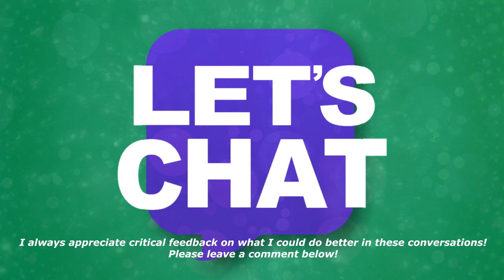"I watched a MAN DISAPPEAR into a WHITE LIGHT!" - Brad | LET'S CHAT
Brad claims to have seen a man disappear into a white light as proof for the existence of his god.  We ultimately come to the conclusion that this belief provides solace and comfort to him--and that helps to inhibit self-destructive impetuses in his life.  He does not care if his beliefs are true.  Once we established this, I disengaged as I'm not going to try to unravel anyone's life if the desperately need a belief to function.  Likewise, talking to someone that doesn't care if they're beliefs are true is sort of a dead-end and speaks to a more probing matter.  I suspect that by the end of the chat Brad already knows where his liabilities in his belief are, but still needs the confidence in order to maintain his well-being.  Moreover, I think to an extent, we're all guilty of carrying around some cognitive bias to make ourselves feel better.

After the talk, Brad made two telling remarks:  "Everybody needs to be called on their own BS, it's an uncomfortable thing, nobody likes it"  and "Did I sound like a lunatic?"